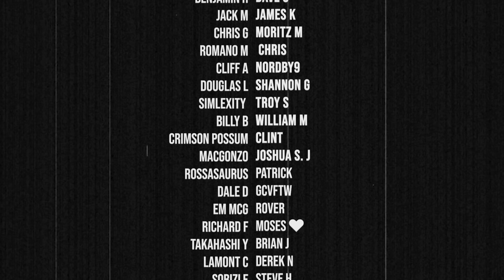No Country for Old Men (2007) ♦Movie Reaction♦ First Time Watching!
00:00 Intro
00:38 Reaction
27:19 Outro/Discussion/Awards/Credits

*must own/rent a copy of the film to sync up with me for watch-along format